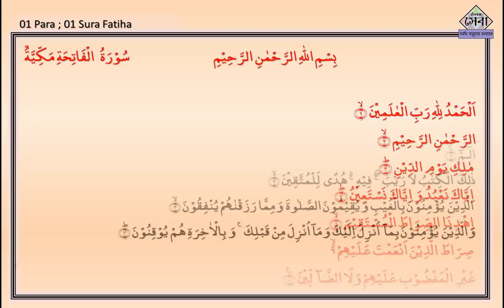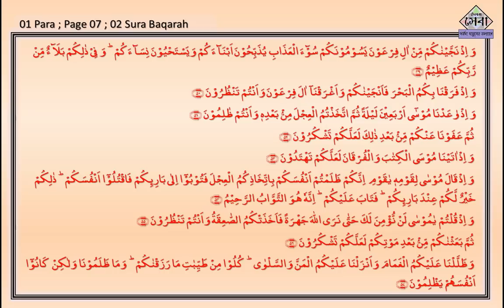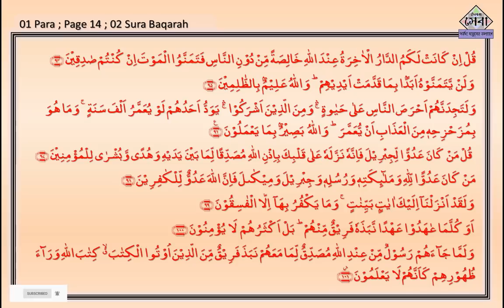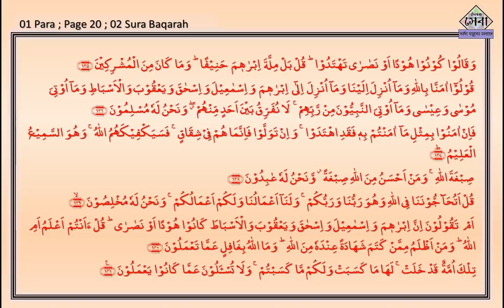১ পারা | 1 Para | তারাবীর কোরআন তেলাওয়াত | খতমে তারাবী | Quran Tilawat By Taraweeh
তারাবীর কোরআন তেলাওয়াত ,
 খতমে তারাবী ,
সুমধুর কণ্ঠে কোরআন তেলাওয়াত,
তারাবীর নামাজের তেলাওয়াত,

অনলাইনে, লাইভে পে করে কোরআনের ক্লাস করতে চাইলে যোগাযোগ করুন...

নাদিয়াতুল কায়দা ডাউনলোড লিংক...